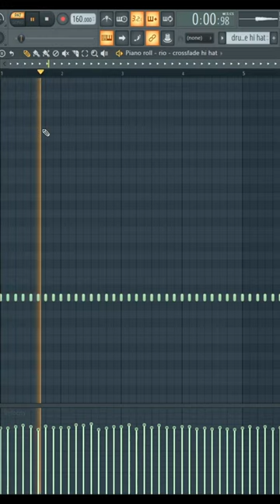how to make a good type beat